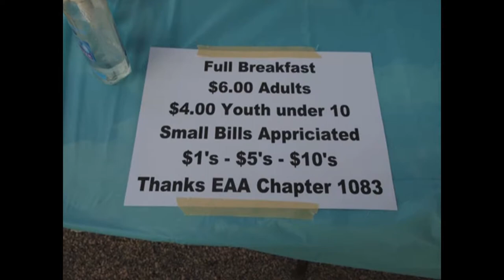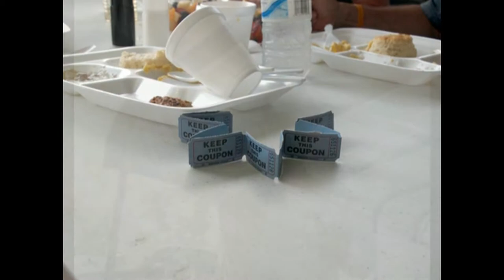South Carolina Breakfast Club - Salisbury - August 5, 2012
The South Carolina Breakfast Club was in action at Salisbury (Mid-Carolina Regional - Rowan County) airport on August 5, 2012.